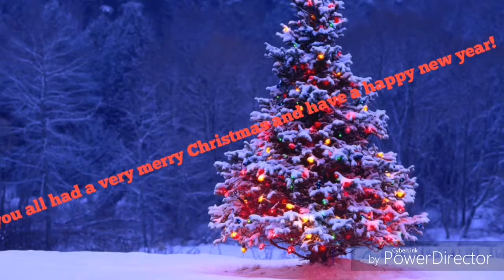My Christmas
All rights of the music go to Chance the Rapper and Jeremih!